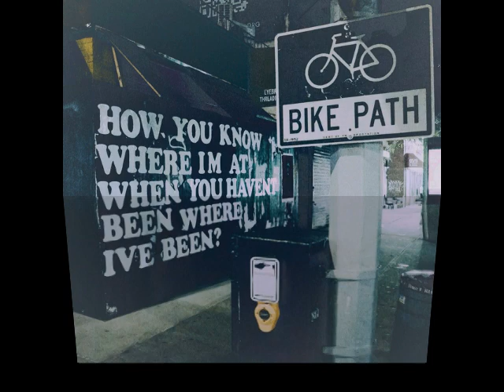Cypress Hill – How I Could Just Kill A Man (12" Blunted Remix) 1991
Arranged By, Mixed By, Producer – D.J. Muggs
Engineer, Mixed By – Joe "The Butcher" Nicolo
Written-By – L. Muggerud, L. Freeze, S. Reyes

"How I Could Just Kill a Man" is the debut single by hip hop group Cypress Hill from their eponymous debut album, Cypress Hill, and was their first major hit in 1991. It was released as a double A-side to "The Phuncky Feel One" and the music video featured cameos by A Tribe Called Quest's Q-Tip and Tim Dog, as well as Ice Cube, with whom the group would later feud. The song was also in the movie Juice (1992). It was re-released in 1999 with Spanish lyrics and a new video. It is featured as the first track on their greatest hits compilation Greatest Hits from the Bong. It was voted number 79 in About.com's Top 100 Rap Songs.

Towards the end of the song (approximately the 3:48 point) someone is heard saying, "All I wanted was a Pepsi". This quote is taken from the well-known Suicidal Tendencies song, "Institutionalized".

In 2001, Cypress Hill included a sequel to the song on their album Stoned Raiders entitled "Here Is Something You Can't Understand", using the same chorus but with new verses from B-Real, Sen Dog and guest Kurupt.

Lyric:
"It's another one of them old phunky Cypress Hill things, youknow what I'm
sayin'? And it goes like this:"

Hey, don't miss out on what you're passing
You're missing the hootah
Of the funky buddha
Eluder
Of your fucked-up styles, I get wicked
So come on as Cypress starts to kick it
'Cause we're like the outlaws stridin'
While suckers are hidin'
Jump behind the bush when you see me drivin'
By
Hanging out the window
With my magnum taking out some putos
Acting kind of loco
I'm just another local
Kid from the street getting paid from my vocals

Here is something you can't understand
How I could just kill a man

I'm ignoring all the dumb shit
Yo, because nothing is coming from it
I'm not gonna waste no time fuckin' around my gat straighthumming
Hummin', Coming at ya
Yeah ya know I had to gatt ya
Time for some action
Just a fraction of friction
I got the clearance
To run the interference
Into your satellite
Shining a battle light
Sen got the gatt and I know that he'll gatt you right
Just a little sample
One-time tried to come in my home
Take my chrome
I said, "Yo, it's on!"
Take cover son or you're assed-out
How do you like my chrome then I watched the rookie pass out
Didn't have to blast him but I did anyway
That young punk had to pay
So I just killed a man

It's gonna be a long time before I finish
One of the many missions that I had to establish
To lite
My spliff ignite
You with insight
So if you ain't down, bullshit!
Say some punk tried to get you for your auto
Would you call the One-time and play the role model?
No! I think you'll play like a thug
Next you hear the shot of a magnum slug
Humming coming at ya
Yeah ya know I'm gonna gatt ya!
How you know where I'm at when you haven't been where I'vebeen?
Understand where I'm coming from
When you're up on the hill in your big home
I'm out here risking my dome
Just for a bucket
Or a fast duck it
Just to stay alive, yo I got to say "fuck it!"

"All I wanted was a Pepsi!"